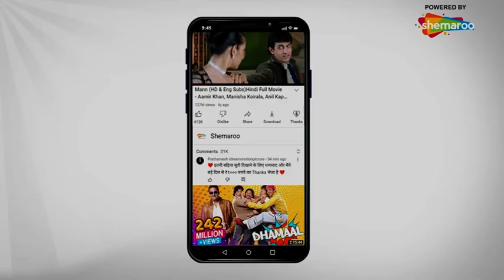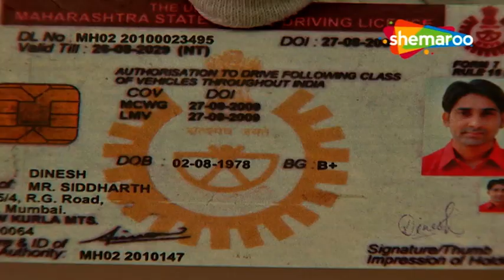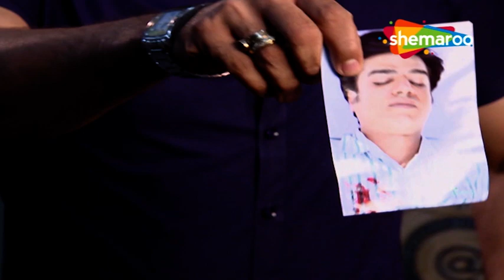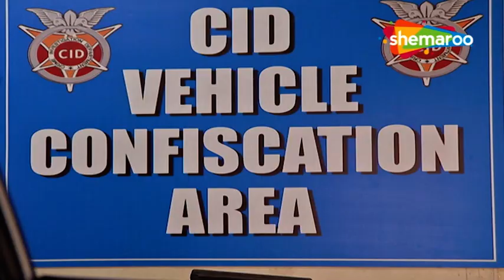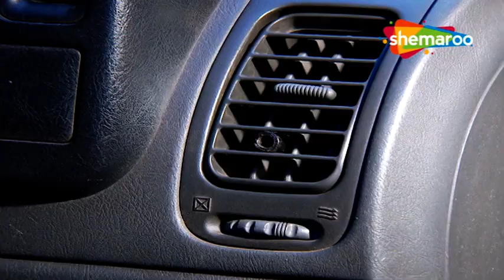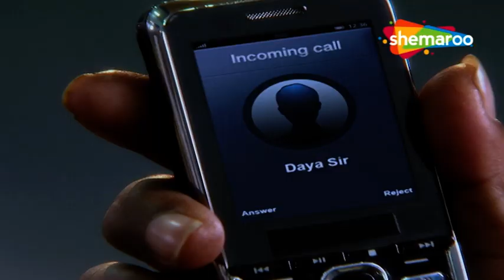CID EP 921 | कार मर्डर - सीआइडी | ACP Pradyuman. Daya. Abhijeet | Superhit Crime Series